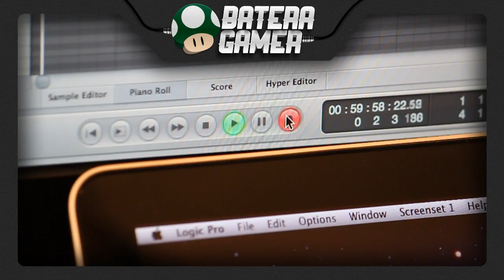Castlevania (NES) - Wicked Child (Drum Cover) #61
Se você gostou do vídeo, não esqueça de avaliá-lo positivamente e deixar um comentário, pois isso faz toda a diferença.

Obrigado,
Batera Gamer

Música original por: Kinuyo Yamashita, Satoe Terashima